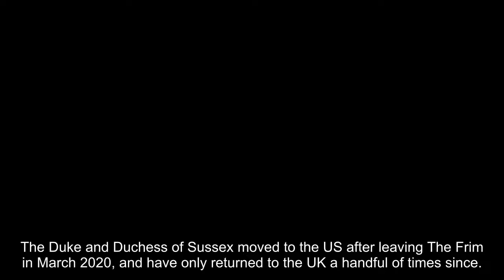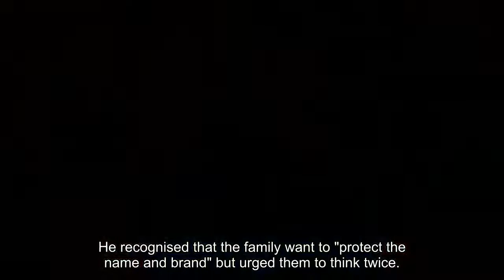'Take the high ground!' Former royal butler urges Harry and Meghan to rise above feud